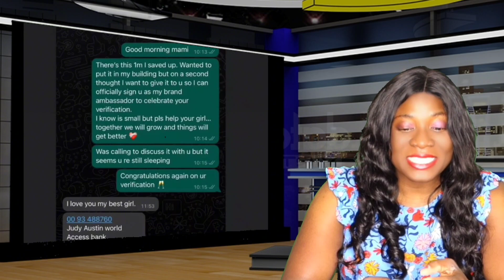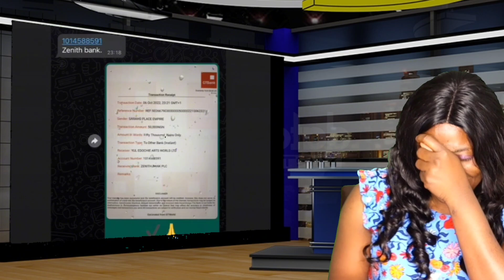BL@CK SUNDAY YUL EDOCHIE & JUDY AUSTIN AS SARAH MARTINS S£T ANOTHER 2 W+@R WIT EVIDENCE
YUL EDOCHIE DON RUN STELLA MARTIN STREET OH, OVER 50K ACTING FEE ,WIT EVIDENCES SARAH MARTINS DR@G JUDY AUSTIN & YUL EDOCHIE OVER 50K AND 1 MILLION NAIRA DEBT